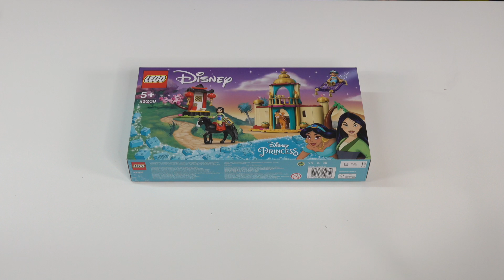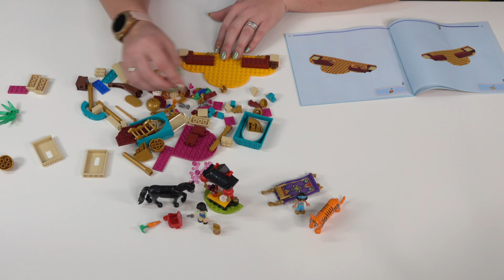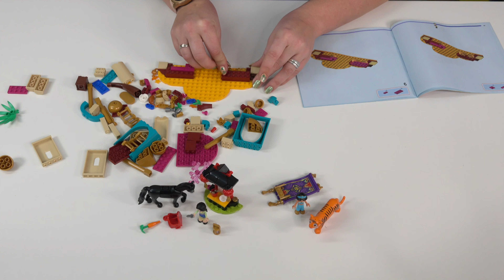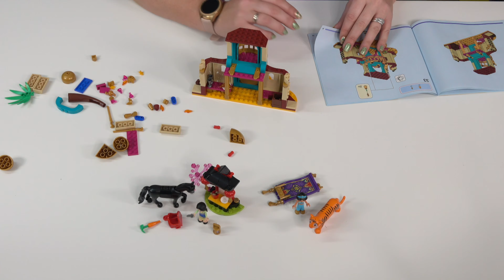LEGO Disney 43208 Jasmine and Mulan's Adventure unboxing & build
176 pcs / Teile
€ 39.99
Year of release / Erscheinungsjahr : 2022